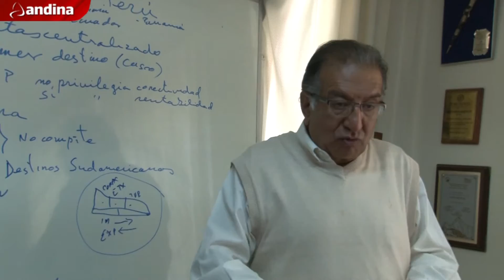Chinchero: Cámara de Turismo de Cusco saluda decisión del Gobierno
El presidente de la Cámara de Turismo de Cusco (Cartur), Carlos Milla, aseveró hoy que la firma de la adenda para destrabar el proyecto del aeropuerto internacional de Chinchero es correcta y saluda la decisión del Gobierno de impulsar esta trascendental obra.